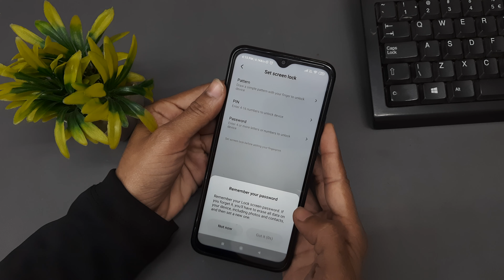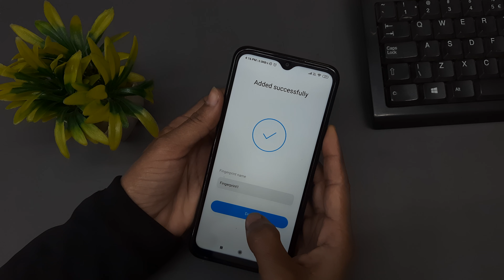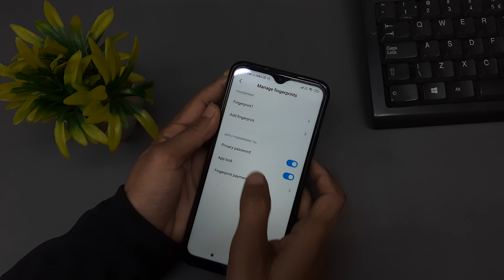how to set fingerprint lock in redmi 9 power | App Lock Me Fingerprint Kaise Set kare